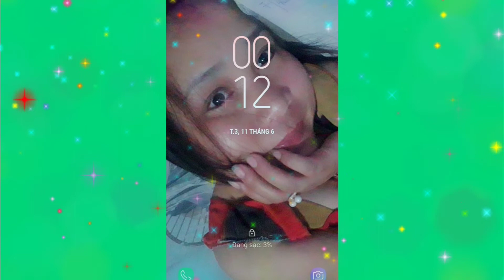Family Ảnh Đỗ Tố Uyên Full HD 1080p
Family Ảnh Đỗ Tố Uyên